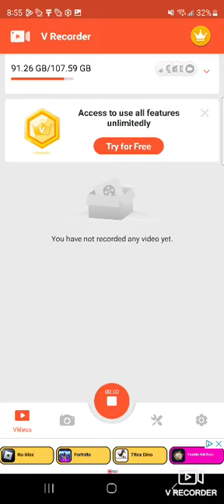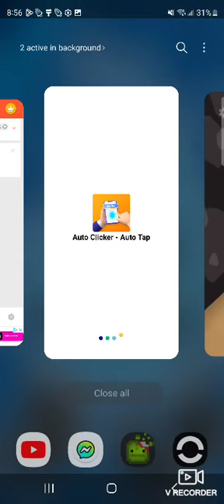test for cameras